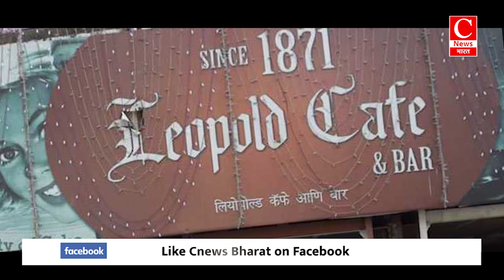26/11 Mumbai Attack: फिर याद आया 26/11 ........दिल में दर्द और ग़म का सैलाब || Cnews Bharat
26/11 Mumbai Attack: फिर याद आया 26/11 .दिल में दर्द और ग़म का सैलाब || Cnews Bharat